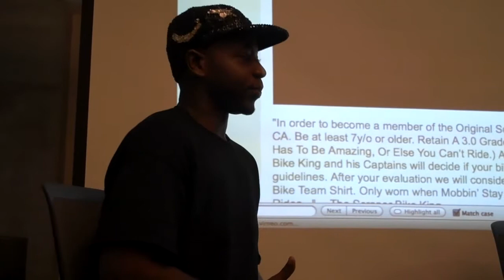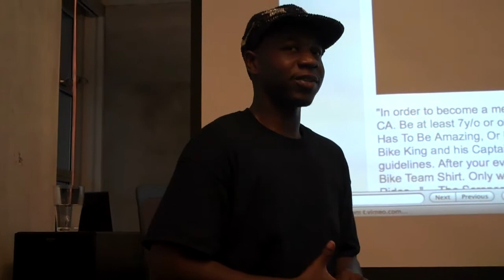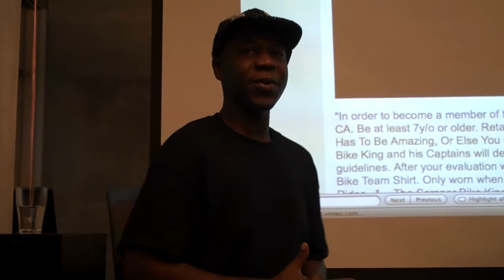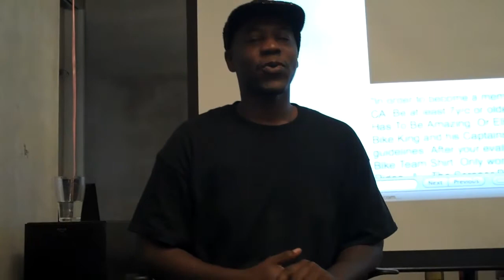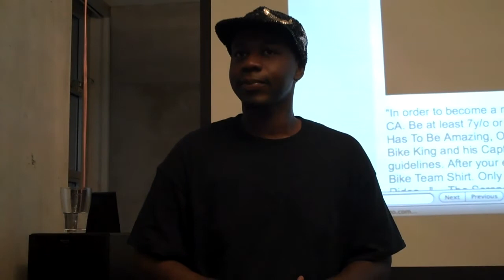Baby Champ - Scraper Bike King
Baby Champ discusses the international movement that started in his East Oakland home - and how violence has touched his life.Recorded on August 26, 2010 at the David Brower Center in Berkeley, CA